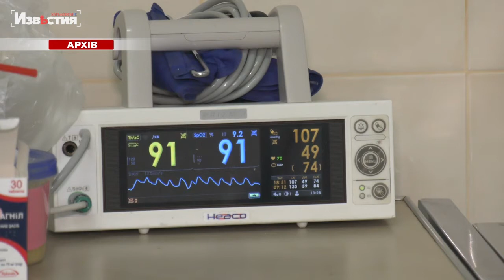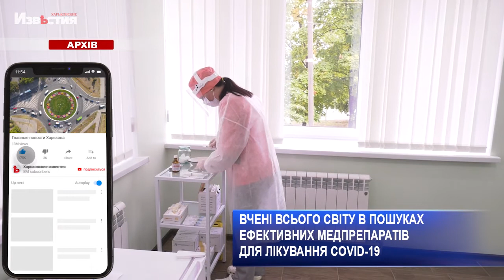Учёные мира в поисках спасительного лекарств от коронавируса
Между тем, ученые в поисках эффективного лечения COVID-19. Так компания Pfizer уже сообщила о результатах своих исследований. Они свидетельствуют о том, что таблетки на 89% могут сократить риски госпитализации или летальности вследствие инфицирования.